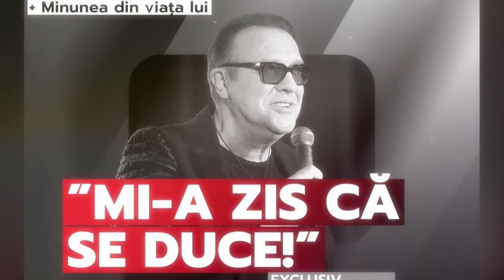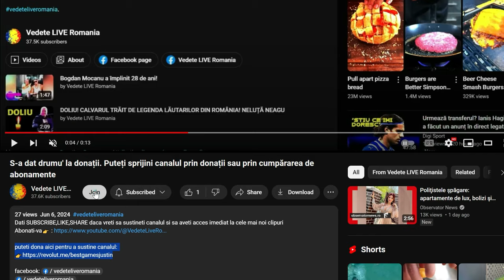WOW! Daniel Iordăchioae e de de nerecunoscut la priveghiul lui Gabriel Cotabiță